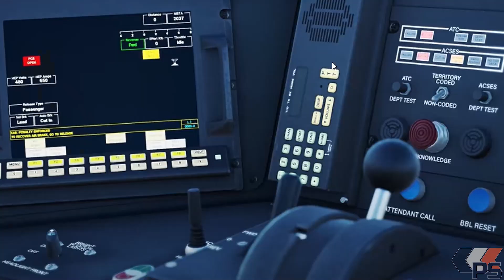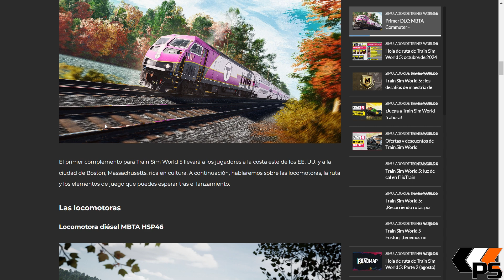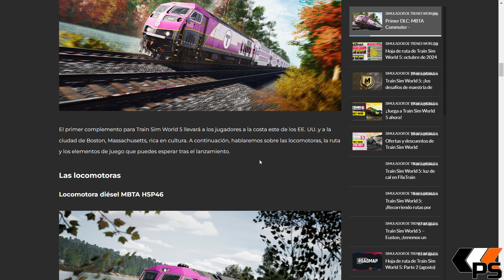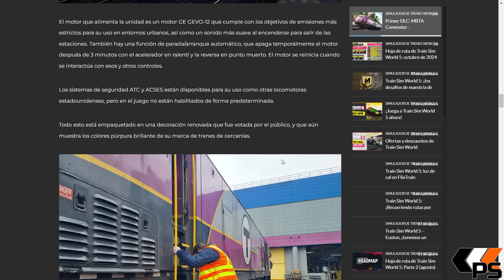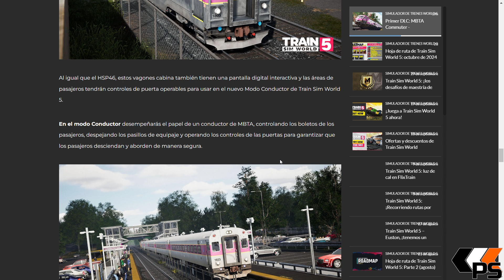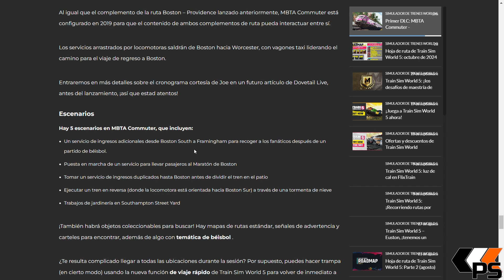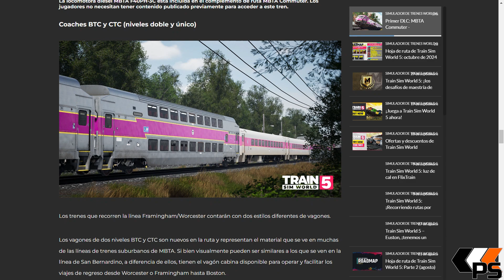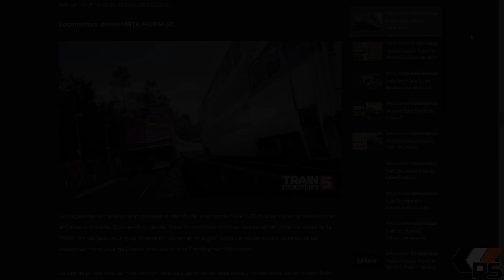Noticias - Train Sim World 5 - MTBA Commuter - Nuevo DLC para el 29/10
MTBA Commuter - Nuevo DLC para el 29/10